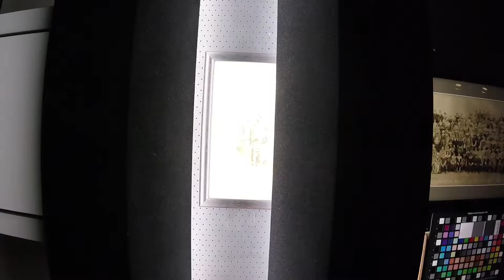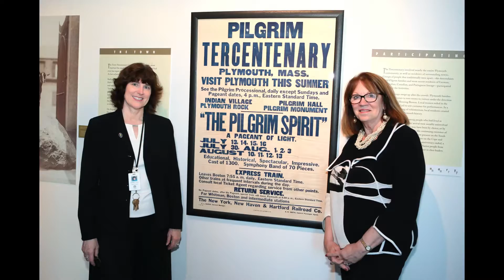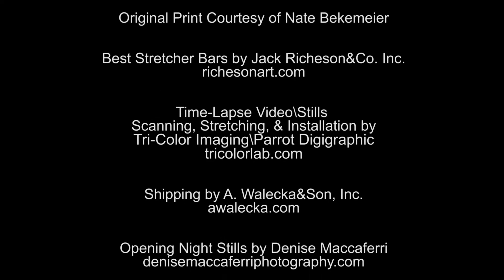Pilgrim Hall Museum Gallery Wrap, Beginning to End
We scan a 100 year old panoramic photographic print, framed and  under glass and then print and gallery wrap it as a 20 foot piece for the Pilgrim Hall Museum in Plymouth, MA.